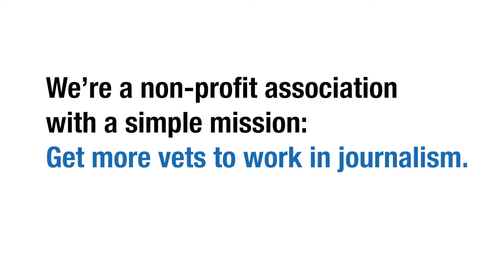Military Veterans in Journalism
Military Veterans in Journalism is a professional association that creates community for vets, supports their career growth, and advocates for increasing newsroom diversity through hiring more vets.